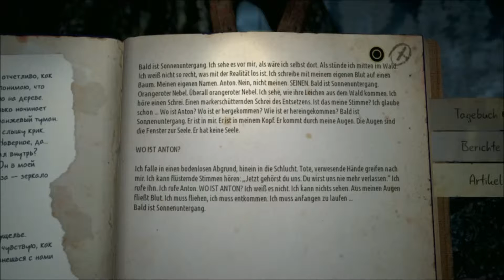KHOLAT | #07 - Wo ist Anton? | Let's Play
Schweizerdeutsch